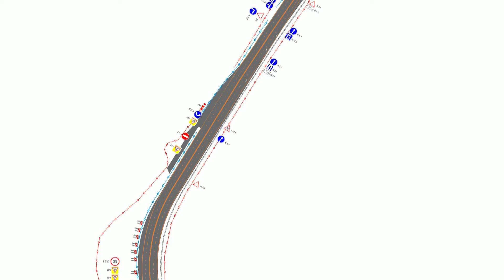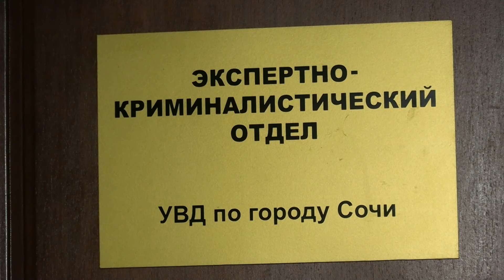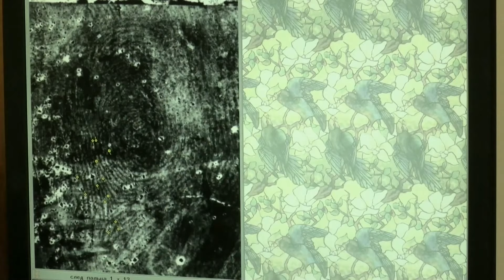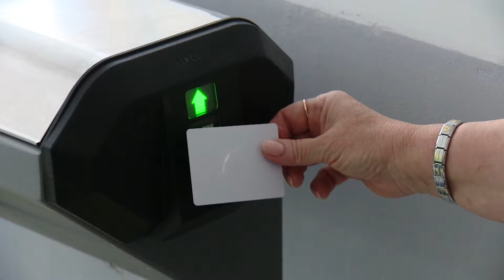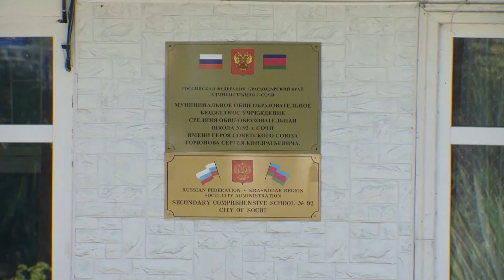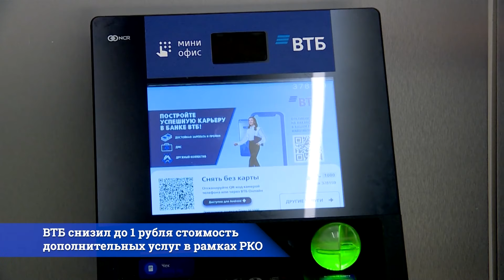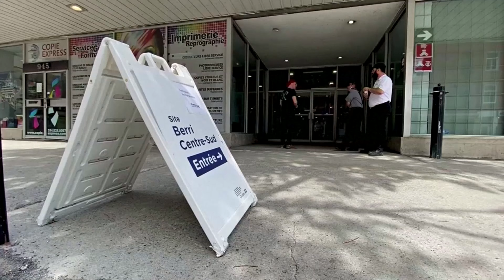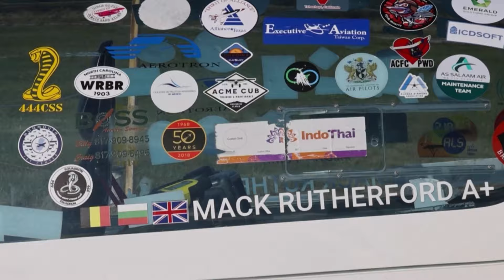ВРЕМЯ НОВОСТЕЙ Сочи 26 08 2022